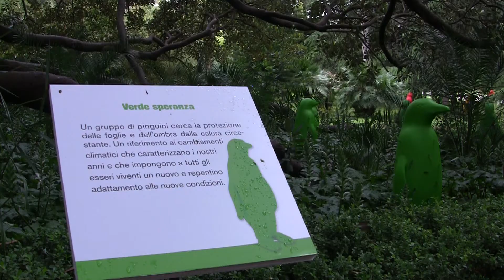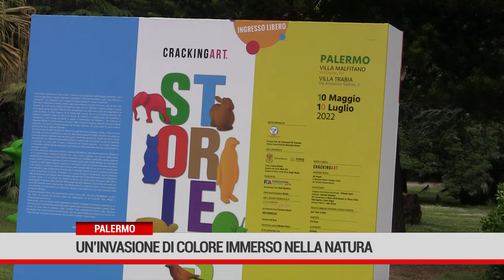Palermo . Un’invasione di colore immerso nella natura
I giardini di villa Malfitano e villa Trabia  a Palermo si colorano e popolano delle sculture firmate dalla collettiva d’arte contemporanea Cracking art. Da domani al 10 luglio oltre 40 animali  in plastica rigenerata  di diverse misure immersi nel verde della natura.

TELE ONE canale 16 e 516 in tutta la Sicilia, in diretta streaming su e sull'App teleOne.